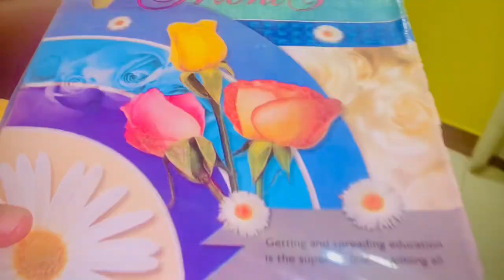Baba Gussa ho gya Muzammil Ke mastiyo ke waja say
Pata nhi kya howa ha
Galli ma bacha say lar gya ha
Or
Paper ma ten ha gai
Magar app Ka Bhai Bach gya
Full checking ho rhi te
Mgr Bach Gay🥹
Shukar ha allah pak ka
Jho hum pay marban ha